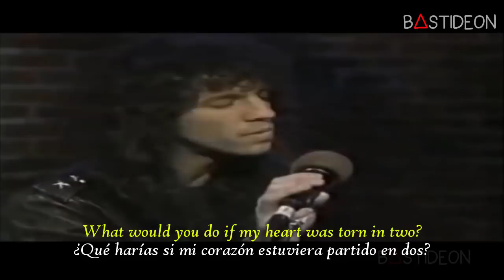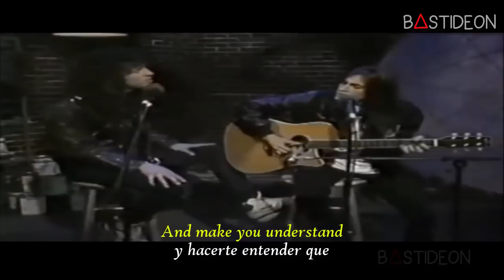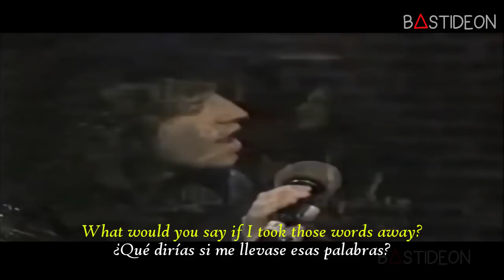Extreme - More Than Words (Sub Español + Lyrics)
Hola, ¿Como están?, hoy les traigo la canción "More Than Words" de Extreme subtitulada al español.

Extreme - More Than Words (Official Video)
Extreme - More Than Words (Lyrics Video)
Extreme - More Than Words (Subtitulos en Español) HD
Extreme More Than Words TRADUZIDO
Extreme - More Than Words Subtitulado Ingles - Español